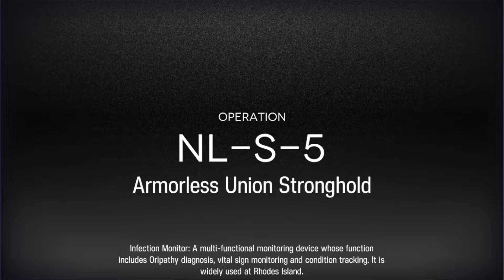Arknights: NL-S-5 CM but we pretty much afk it